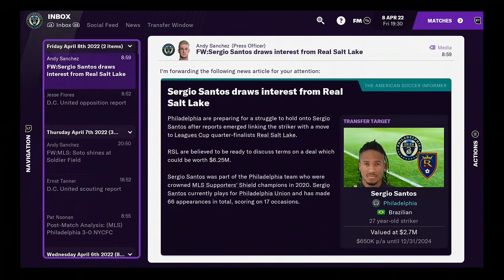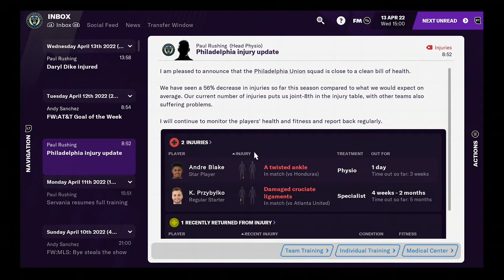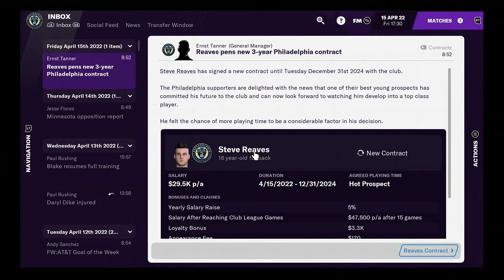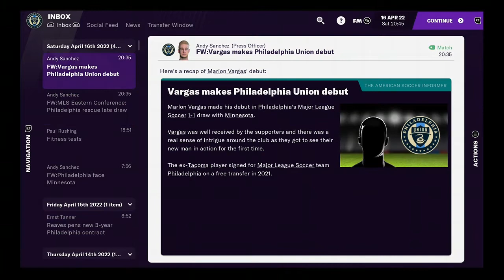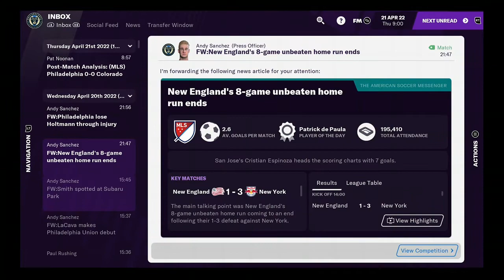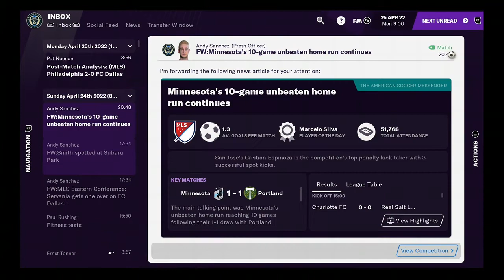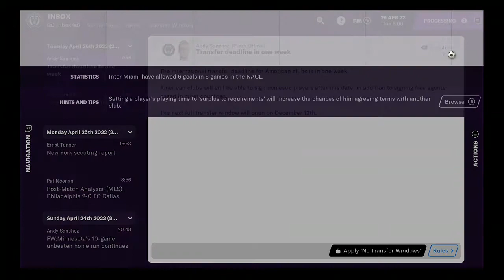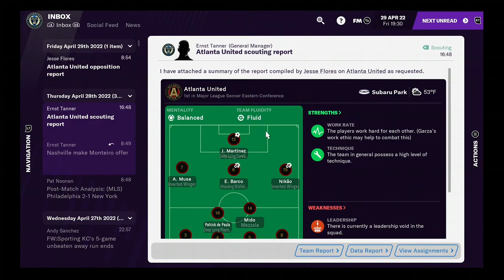FTDmusic Plays: Football Manager 2021 (Xbox One) - Can Ted Lasso Keep The Philly Union On Top?